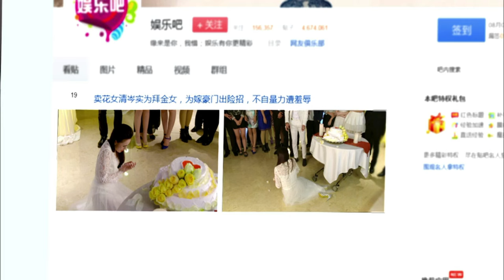Cinderella publicly humiliated turns out to be the CEO's wife, CEO gallantly protects his wife!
【Drama name】 Love Just Come ALDGH
【Plot summary】Qinglin grew up in an orphanage, kind, cheerful, and always willing to help others. She has an "absolute sense of smell," and relying on her sensitivity to scents, she started working on perfume research. During the process of pursuing her dreams, she met Duan Tianlang. They went from bickering friends to a supportive couple.